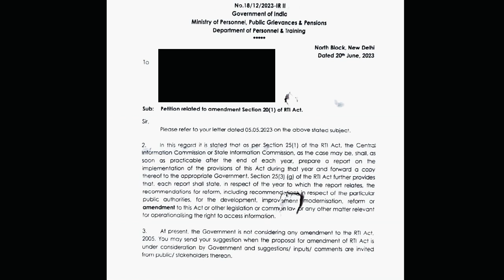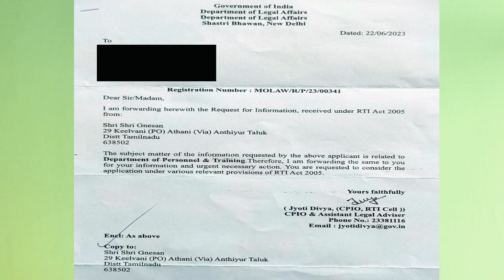Auto insurance quotes | Reply of RTI 20(1) Amendment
Telling about Auto insurance and discussing about Reply of RTI 20(1) Amendment letter

For contact Whats app only
Gpay UPI ID :
marimuthu7990@oksbi

Phonepe:
marimuthu7990@ybl